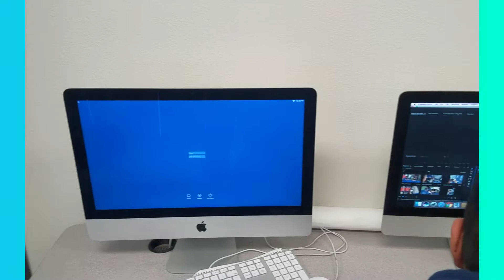Ambassadors Project - VP1-6